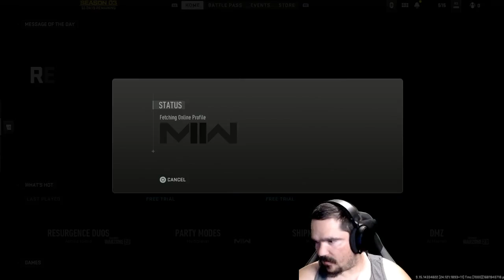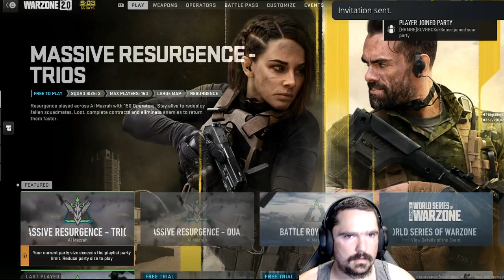Lets have Some Fun on Ashika Island Season 3 Are they going to ever fix Wa 1368615957265074